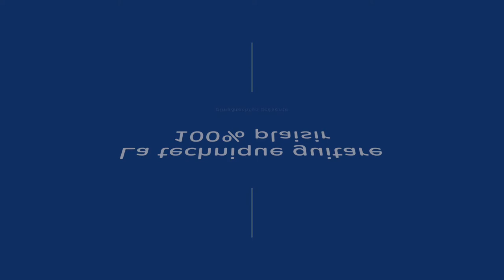Qu'est-ce que pima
Bonjour à vous futurs pimistes!

Pourquoi parle-t-on déjà de pima comme une « grande innovation dans le monde de la guitare ? »

Aujourd’hui nous allons vous expliquer ce qu’est pima et pourquoi en tant que guitariste ou futur guitariste, pima est fait pour vous !

Pima est, comme son nom l’indique, une méthode d’apprentissage et de perfectionnement pour tous ceux qui jouent avec les doigts : le pouce, (afficher un p), l’index, (afficher un i), le majeur, (afficher un m) et l’annulaire, (afficher un a pour que les 4 lettres constituent le mot pima).

Découvrez la présentation de pima en détail dans cette vidéo, et rendez-vous dès le 1er octobre